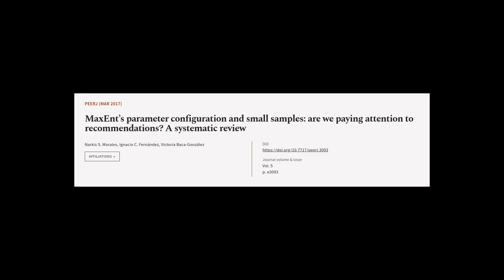MaxEnt’s parameter configuration and small samples: are we paying attention to recomm... | RTCL.TV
### Keywords ###

### Article Attribution ###
Title: MaxEnt’s parameter configuration and small samples: are we paying attention to recommendations? A systematic review
Authors: Narkis S. Morales, Ignacio C. Fernández ,and Victoria Baca-González

### Video Timestamps ###
0:00:00 - Summary
0:01:39 - Title
0:01:46 - Tail
0:01:50 - End